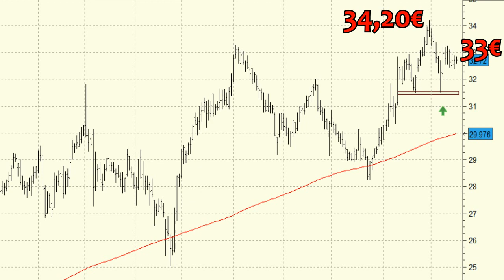Análisis técnico de Grifols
Hay dos niveles de precios que nos mostrarán su tendencia futura. Por arriba el nivel clave se encuentra en los 34,20 euros. La superación de este nivel de precios sería la señal que estaríamos esperando y que nos haría pensar en la continuación de las subidas.